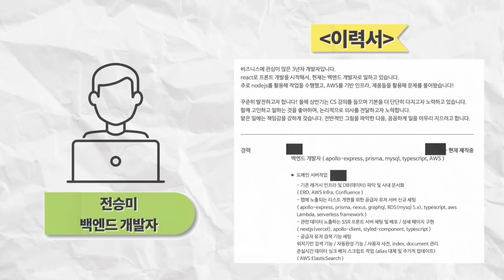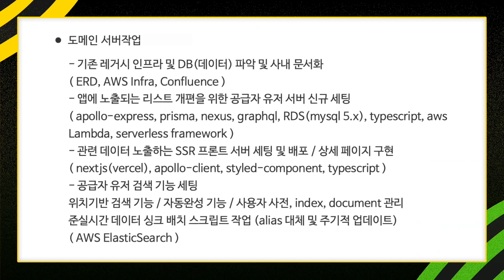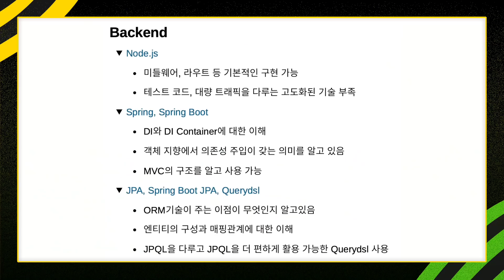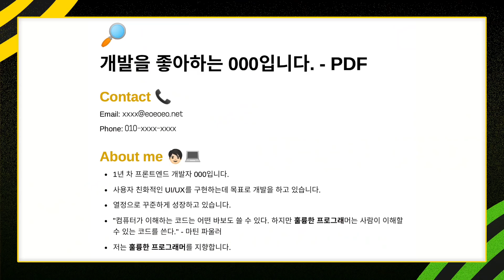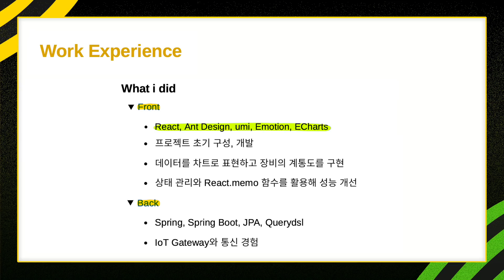주니어 개발자 ‘실제’ 이력서 첨삭해 보았습니다 | 개발자 특집 5편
다음주는 개발자 댓글 읽기와 본편에서 다루지 못한 이야기를 모두 담은 특별편으로 찾아뵐 예정입니다! 다음주도 기대 많이 해주세요:)